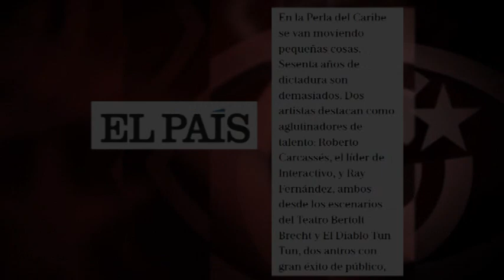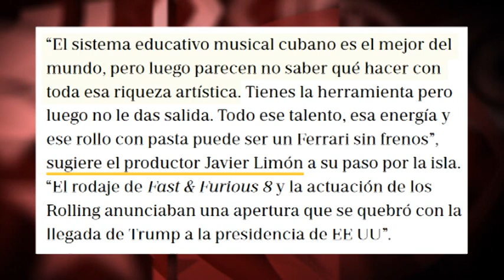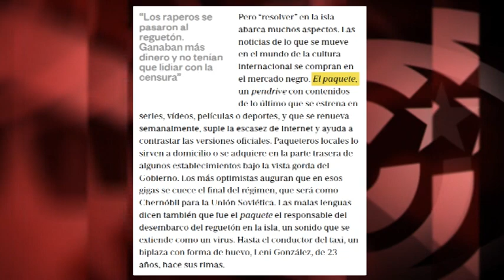El Chernóbil cubano o la ética periodística recuperada por El País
(+Italiano/English/Français/Portugués/ Deutsch)

La Chernobil  cubana o l'etica giornalistica recuperata da El País
Das kubanische Tschernobyl oder die von El País wiederhergestellte journalistische Ethik
Le Tchernobyl cubain ou l’éthique journalistique version El País
The Cuban Chernobyl or the journalistic ethics rescued by El País
O Chernobyl cubano ou a ética jornalística recuperada por El País